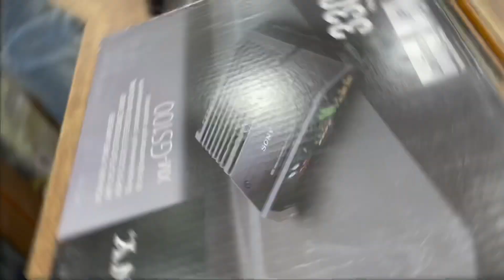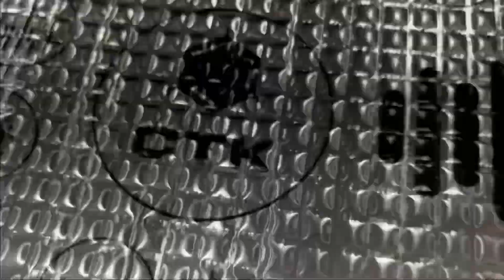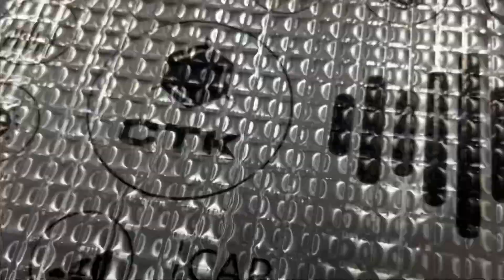4 Channel Amplifier& Mono Amplifier Pricec Bomb|Sony/JBL/DS18/Avatar/DD/Pioneer|Rockford...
4 Channel Amplifier& Mono Amplifier Pricec  Bomb|Sony/JBL/DS18/Avatar/DD/Pioneer|Rockford...

Mono Avatar
Mono DD Audio
Mono Pioneer
Mono Sony
Mono DS18
Mono Rockford
4 chennal range amplifier
Sony
JBL
Avatar
DD audio
DS 18
and Many More
contact Setia Motors:-Shivansh Setia 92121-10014
B-18/894/1, Dugri Road, Model Town, Ludhiana - 141002, Opposite Chicago Flex Printing (Map)